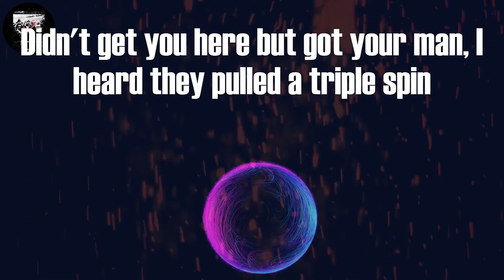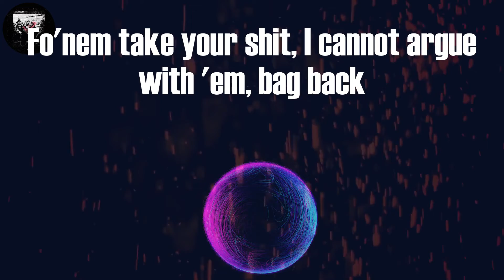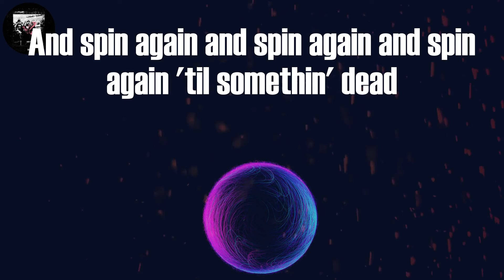Moneybagg Yo - Switches & Dracs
Tag video:
Moneybagg Yo, Moneybagg Yo - Switches & Dracs (Lyrics), Moneybagg Yo Switches & Dracs Lyrics Video, Switches & Dracs Lyrics Moneybagg Yo, Switches & Dracs (Lyrics), Switches & Dracs